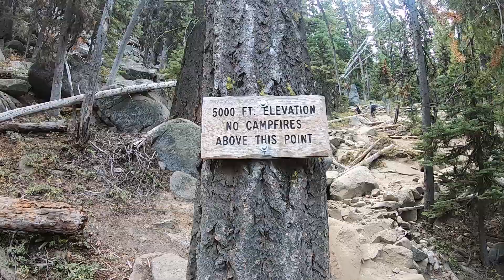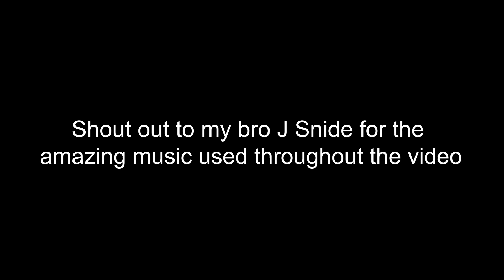Hiking to Colchuck Lake